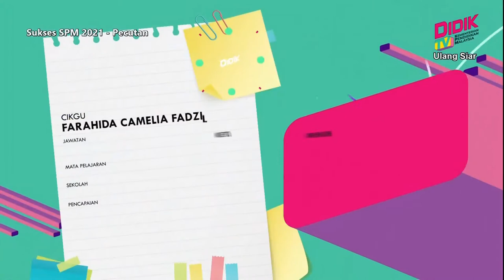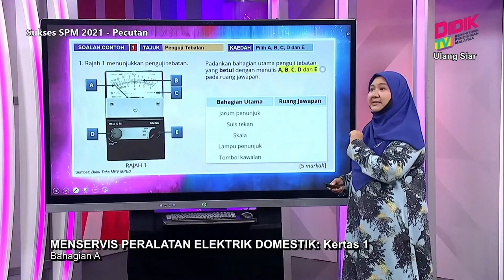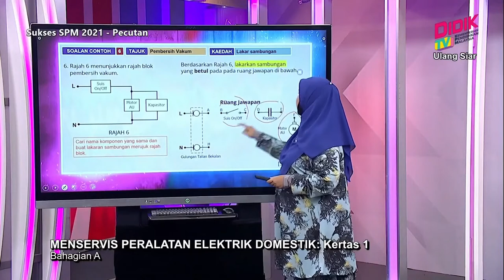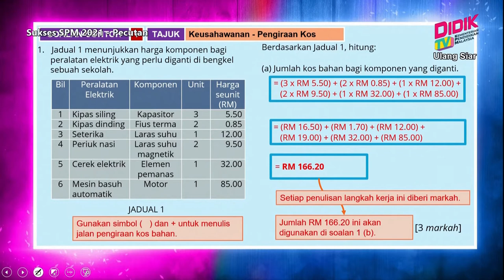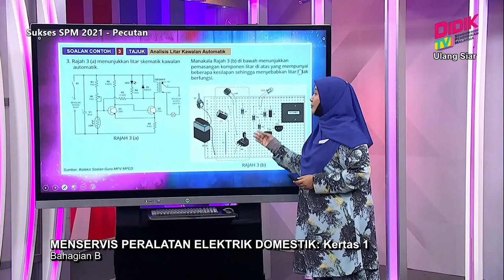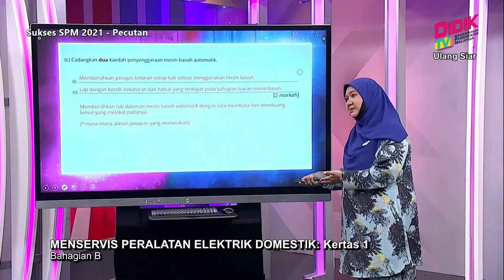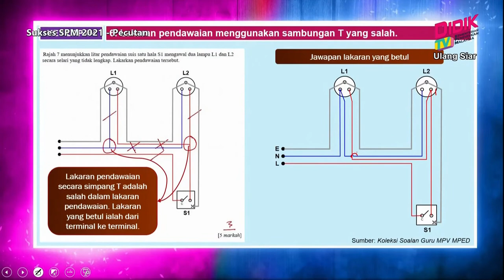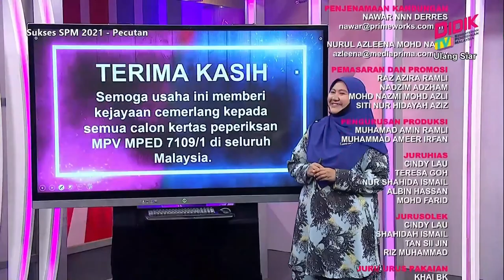Sukses SPM (2021) - Pecutan | Menservis Peralatan Elektrik Domestik: Kertas 1 [R]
Episod ini menyediakan perkongsian teknik menjawab soalan  penulisan jawapan untuk bahagian A dan bahagian B. Fokus utama slot ini adalah untuk memberi pendedahan kepada murid tentang kaedah menjawab soalan dan langkah untuk mendapat keputusan yang cemerlang.

Guru: Farahida Camelia Fadzil